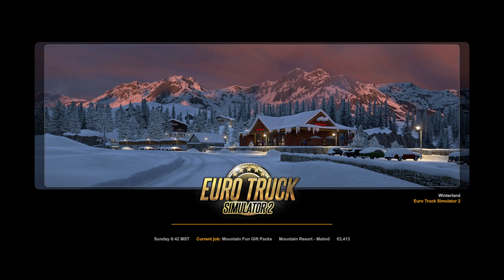Euro Truck Simulator 2 gameplay walkthrough ep159 No Commentary